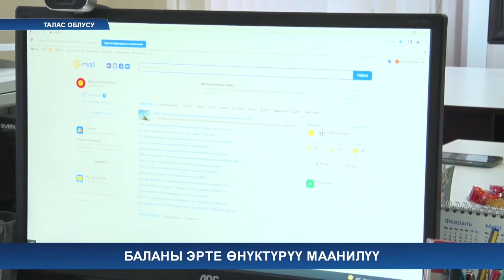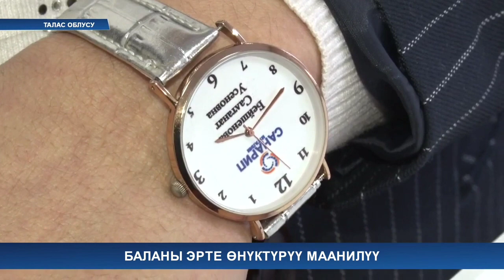Талас билим берүү усулдук борбору. Балдар бакчасы тууралуу маек.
БАЛАНЫ ЭРТЕ ӨНҮКТҮРҮҮ МААНИЛҮҮ